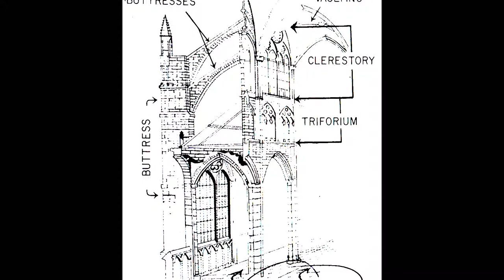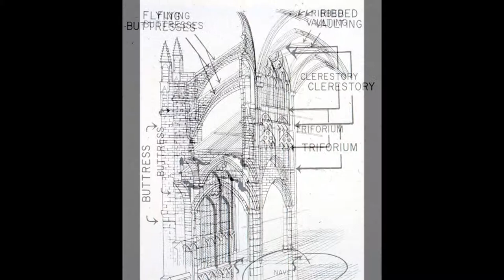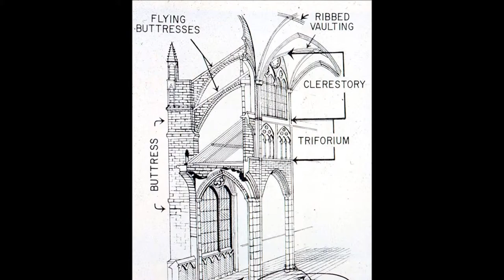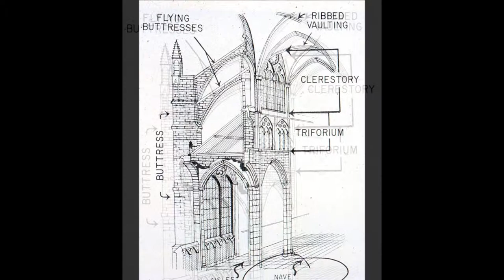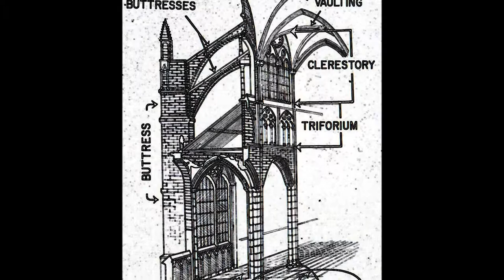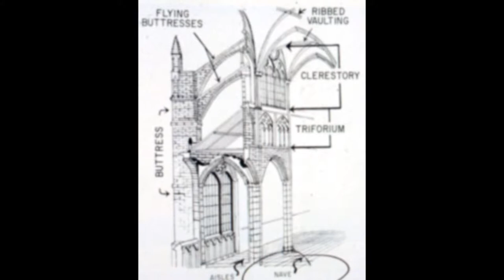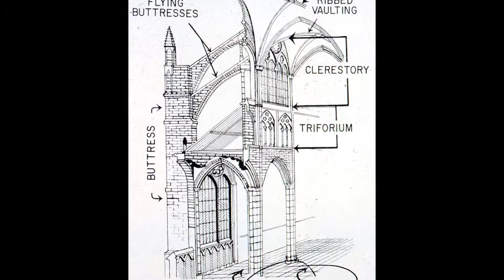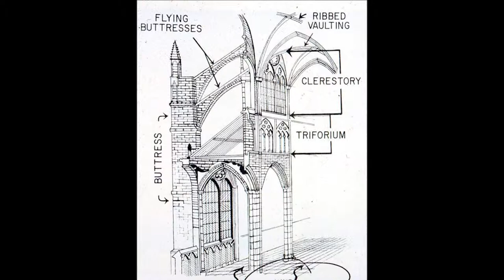FLYING BUTTRESS 1 18 88 ANTHRAX CLUB NORWALK CONNECTICUT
RIP- RICH SALVO LEAD SINGER OF SHORT LIVED GRUNGEY MEETS DANZIG kinda WITH CT OLD SCHOOL COOL DUDES BIG JIM -   BILL KNAPP - FUDD -MARK my fav part of this is when Jack yells Slayer and Rich refers to Jack as my little pony! funny Jack had the my little pony hairdo